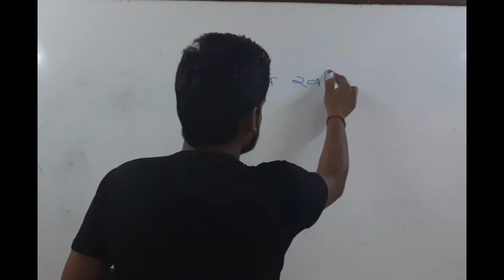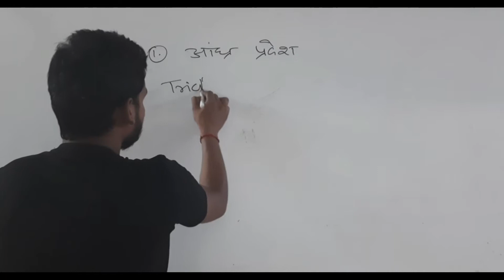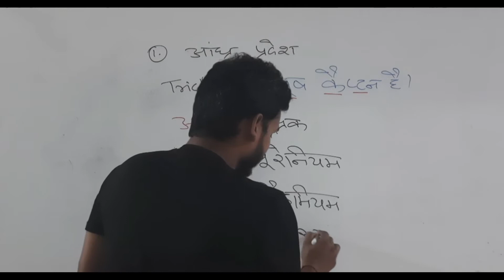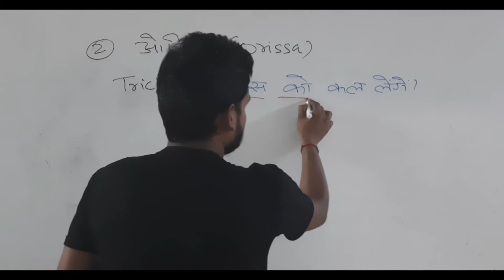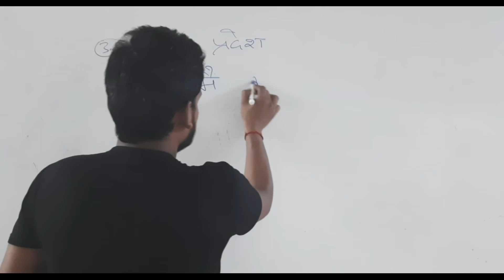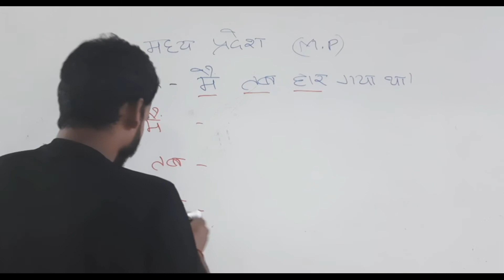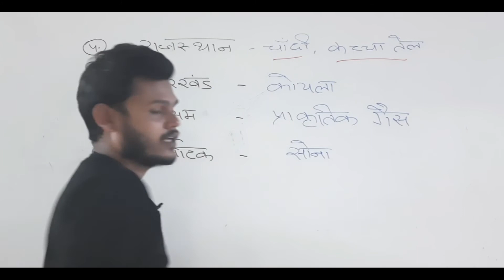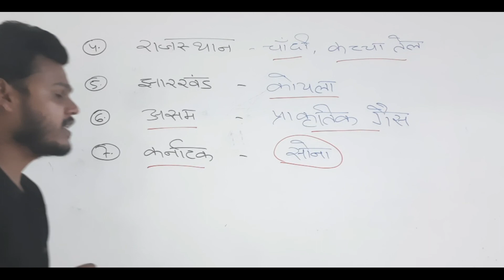खनिज उत्पादन भारत में | सभी राज्य के खनिज को Trick से याद करें | Current Affairs | Topic Wise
इस वीडियो में खनिज उत्पादन भारत के कौन कौन से राज्य में क्या होता है ये देखेंगे

Other Series
1.Polity Articles
2. Modern History
3. Indian Geography